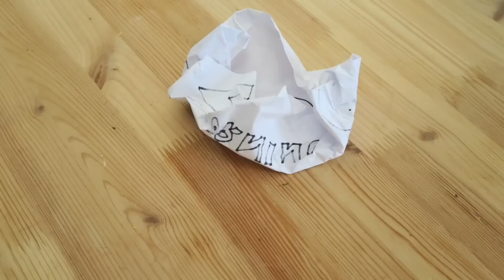Stranded on the roadside! | Slyfox Family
Slyfox Family
30141 Antelope Road Suite D #703

😱 EMERGENCY ROADSIDE RESCUE! 🚙 | Slyfox Family